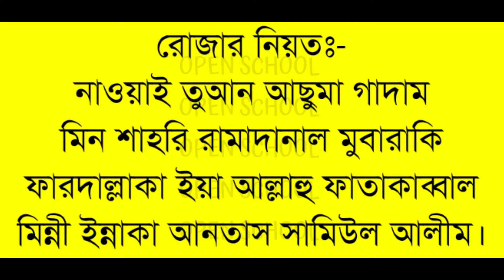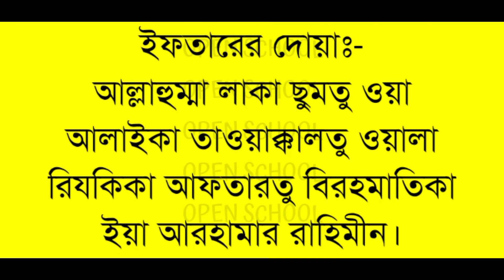রোজার নিয়ত ও ইফতারের দোয়া (বাংলা উচ্চারণ) ।। General Knowledge of Islam ।। Open School ।। OS000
১. রোজার নিয়তঃ-
নাওয়াই তুআন আছুমা গাদাম মিন শাহরি রামাদানাল মুবারাকি ফারদাল্লাকা ইয়া আল্লাহু ফাতাকাব্বাল মিন্নী ইন্নাকা আনতাস সামিউল আলীম।

২. ইফতারের দোয়াঃ-
আল্লাহুম্মা লাকা ছুমতু ওয়া আলাইকা তাওয়াক্কালতু ওয়ালা রিযকিকা আফতারতু বিরহমাতিকা ইয়া আরহামার রাহিমীন।

OPEN SCHOOL - OPEN SCHOOL - OPEN SCHOOL

রোজার নিয়ত, রোজার নিয়ত বাংলা, রোজার নিয়ত বাংলা উচ্চারন, ইফতারের দোয়া, ইফতারের দোয়া বাংলা, ইফতারের দোয়া বাংলা উচ্চারন, open school, os000, openschool